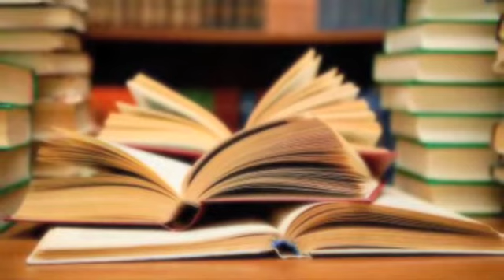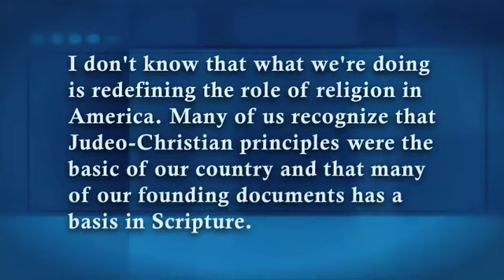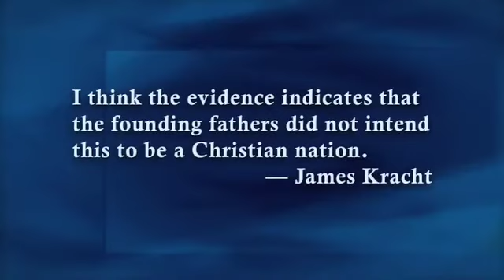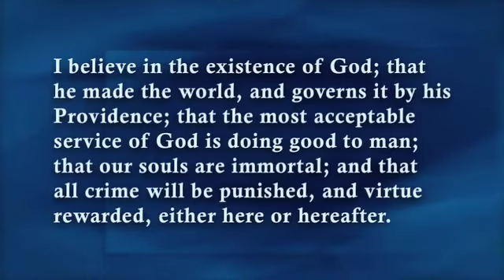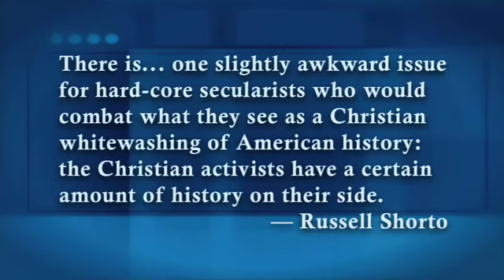The Battle for America's Christian Heritage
The textbooks for all public schools hinge on the choices of the school board of Texas. Now with seven Christian members, this school board is confronted with liberals that object to the Christian record found in American history. Gary reviews the historical record to show what is the truthful conclusion that should be taken with America's history textbooks.